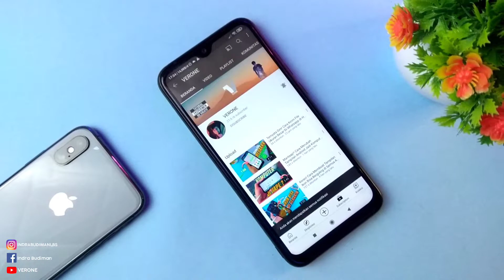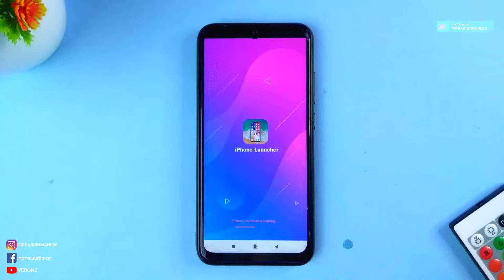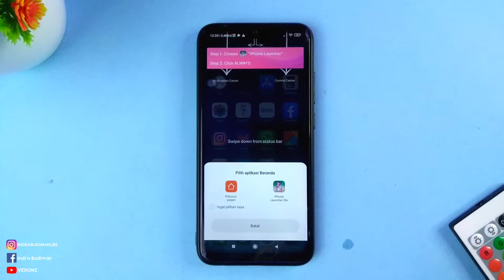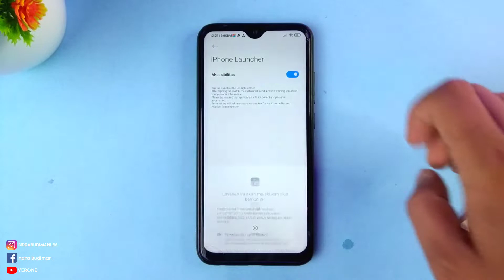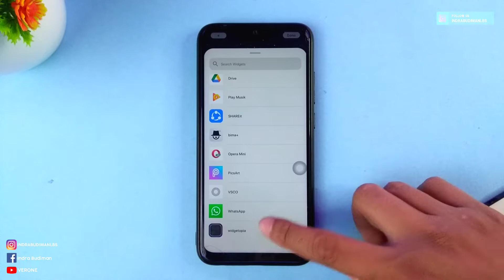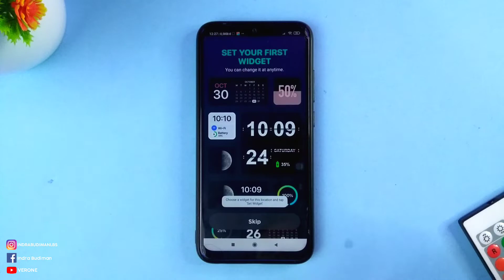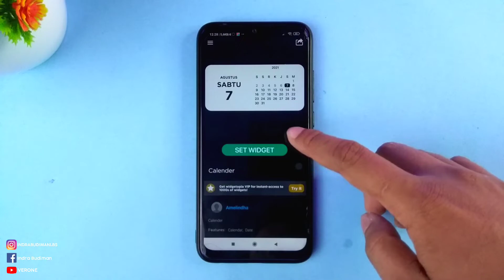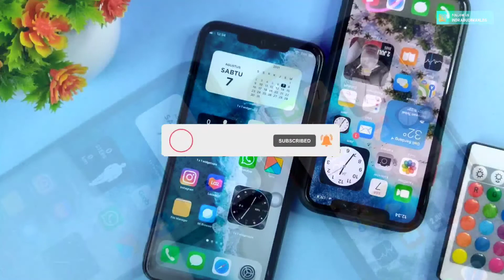Cara Merubah Tampilan Hp Android Menjadi Iphone 12 Pro Max - Tutorial Android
Cara Merubah Tampilan Hp Android Menjadi Iphone 12 Pro Max

Halo coy, hari ini aku membuat sebuah video Cara Merubah Tampilan Hp Android Menjadi Iphone 12 Pro Max

Nah tampilan android yang gitu-gitu aja pastinya bosen kan? bagaimana kalau tampilan android dirubah menjadi tampilan iphone 12 pro max? penasaran Gimana Cara Merubah Tampilan Hp Android Menjadi Iphone 12 Pro Max?

Langsung aja tonton yaak.